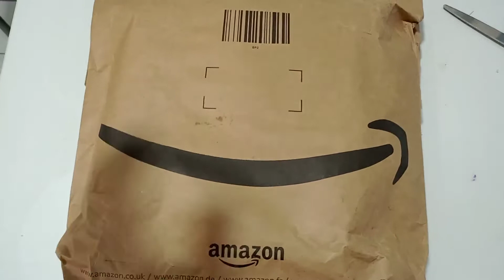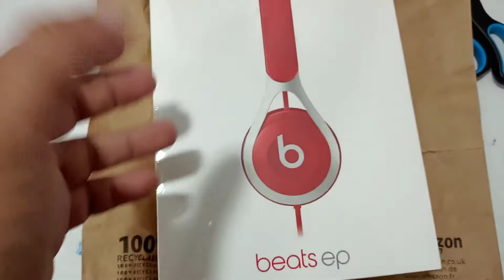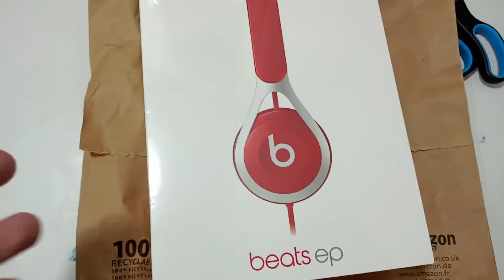Unboxing Cascos Beatsep, me cuestan 37€!!!!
Unboxing de cascos de la marca Beats ep, comprados en Amazon por 37€!!! mega Oferta!